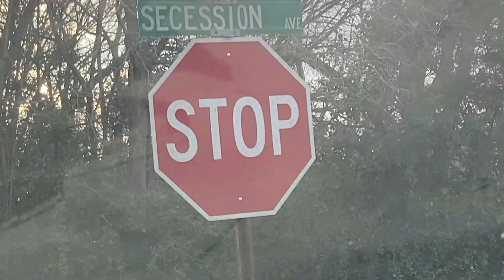Recap of “Sunday Funday” First Video of 2023